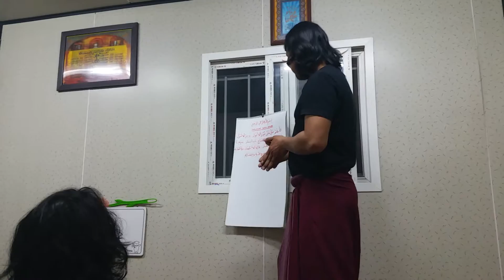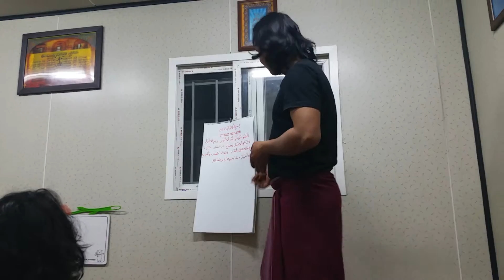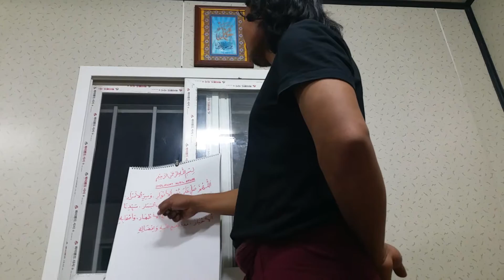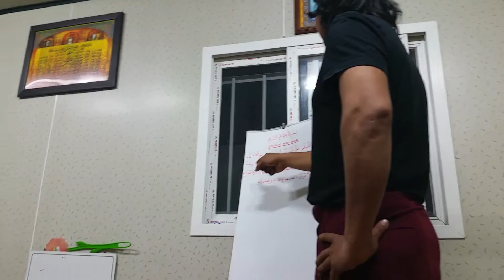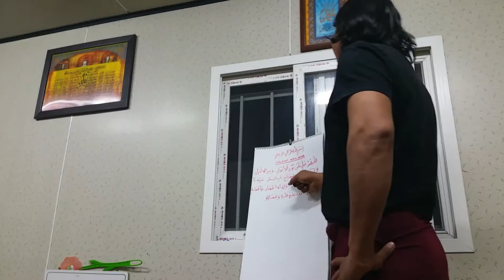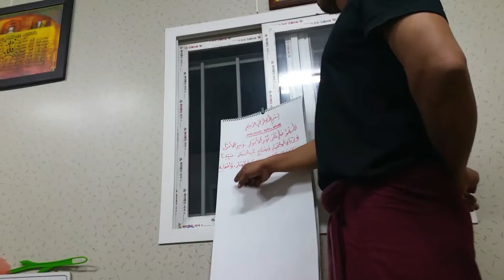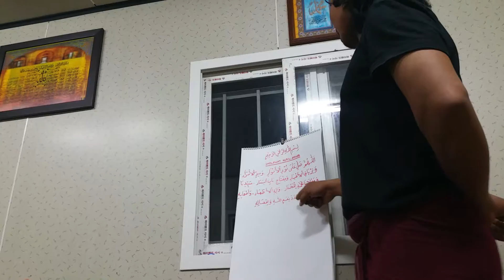Sholawat nurul anwar by. Ust. Dirwan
Jamiyah musholla arrohman